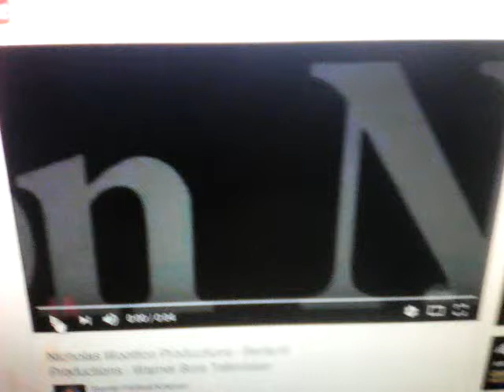Nicholas Wootton Productions/Berlanti Television/Warner Bros Intertactive Entertainment Arrow Ident